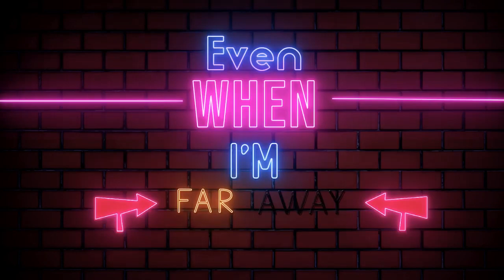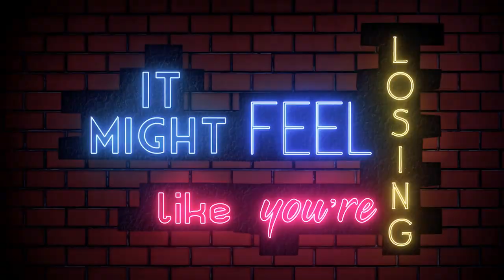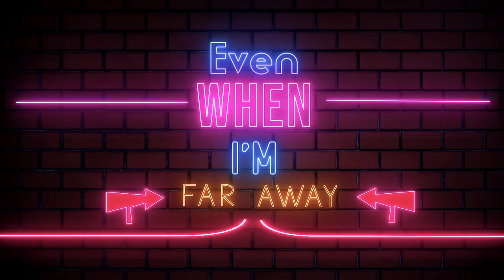SON & CHRSTN - Never Change ( Lyric Video ) 🔥[ Music without copyright ]🔥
SON & CHRSTN - Never Change